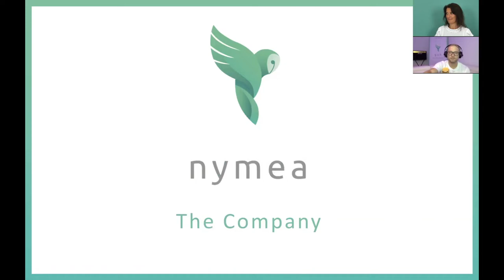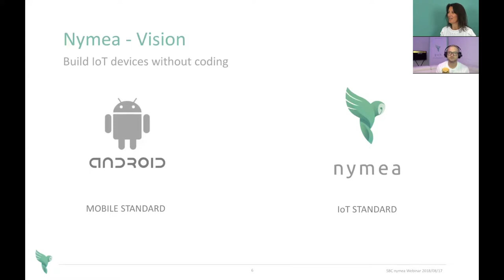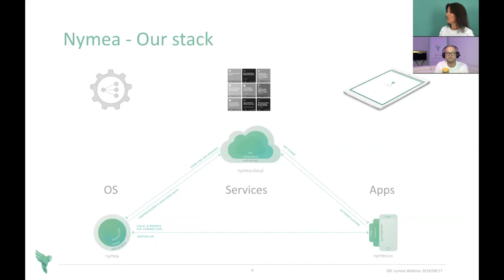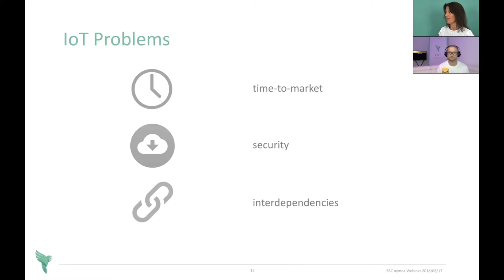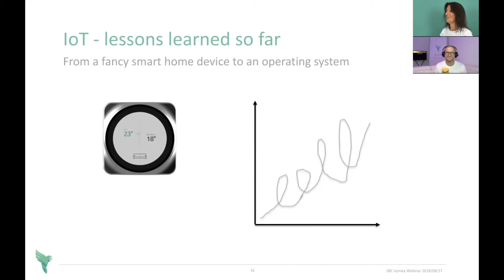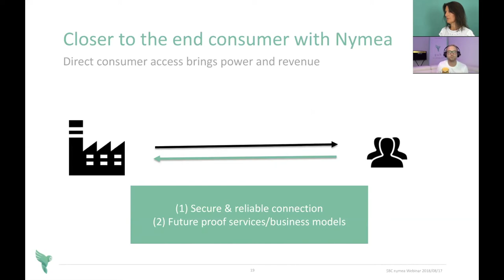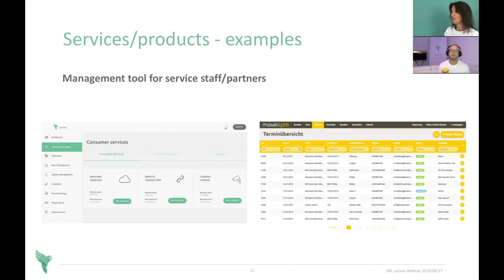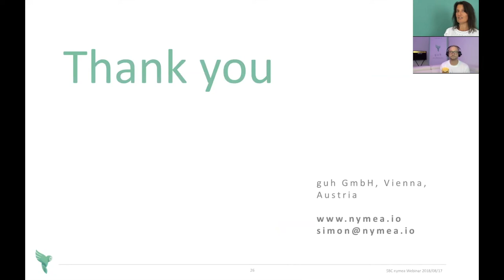Startupbootcamp Webinar: How do you turn any device into a revenue generating device?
Startupbootcamp is currently running a Smart City & IoT Innovation Program, aimed at empowering startups and scale-ups to build successful businesses that contribute to the creation of a connected society, with the help of the latest technologies.

One of the events they are organising, relating to the topic of Smart Cities & IoT, is a Webinar on 'How to finally make money out of IoT', taking place on the 17th of August. How can you turn any device into a revenue generating device? Join the fireside chat featuring Manuela Krull, the Program Managing Director from Startupbootcamp and Simon Hönegger, CEO of IoT company Nymea.